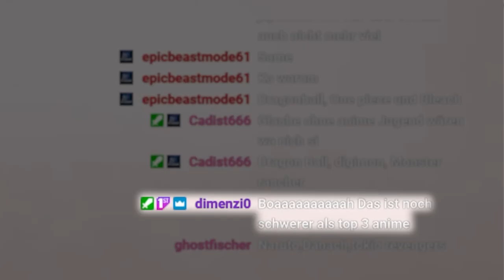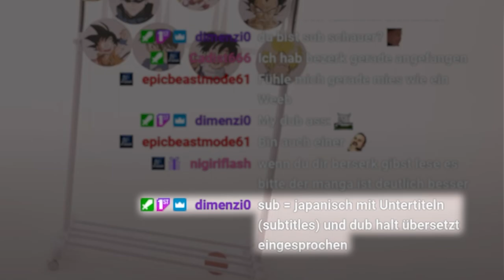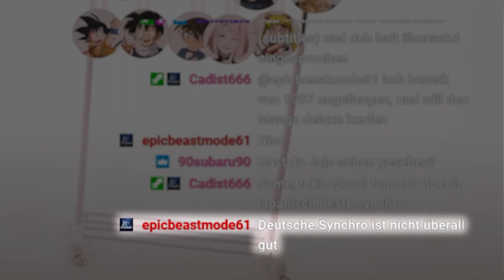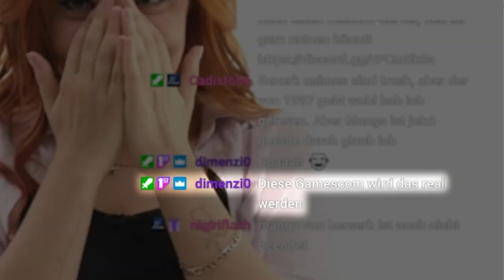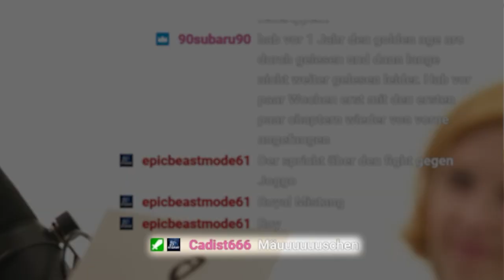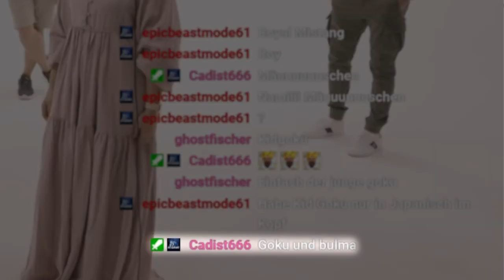Sag mir, welche ANIME-FIGUR ich spreche! ft. Anni The Duck, Gülcan & Marvin Game🎙️ | Reaction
Könnt ihr alle Synchronsprecher von bekannten Anime erraten?